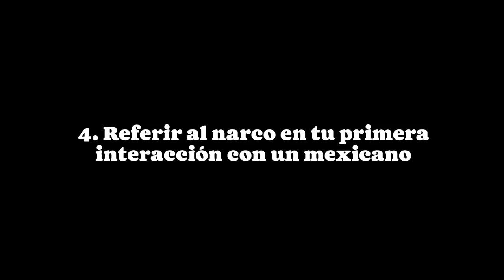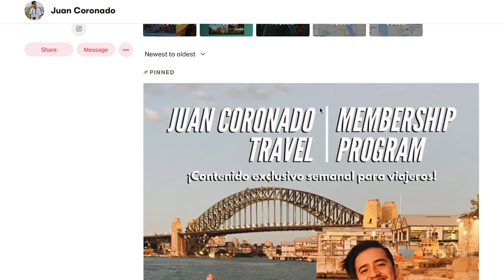5 cosas que DEBES DEJAR de hacer al VISITAR MÉXICO | The Digital Nomad Show EP. 19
every time I upload a new video!

| Video chapters 🎬 |

00:00 Intro
04:25 No ser humilde y agradecido
05:27 Quejarte de las cosas en voz alta
07:28 Regatear
08:32 Referir al narco
10:20 Sugerencia

👨🏻‍💻 SOCIAL MEDIA—
 ➭ Follow my traveler steps on Instagram:

🇲🇽 ABOUT ME—